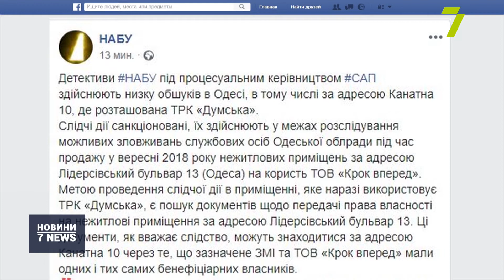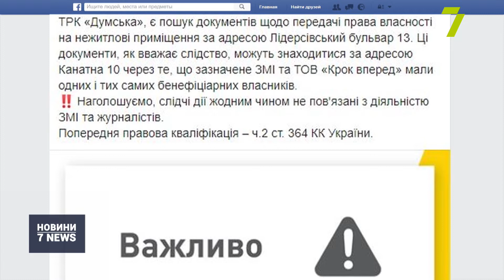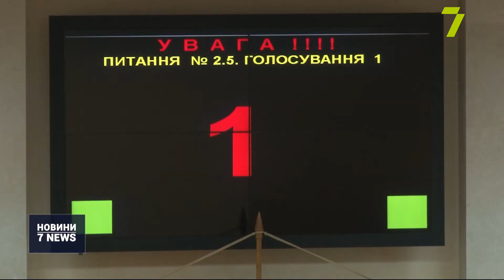Випуск новин за 16:00 20 грудня